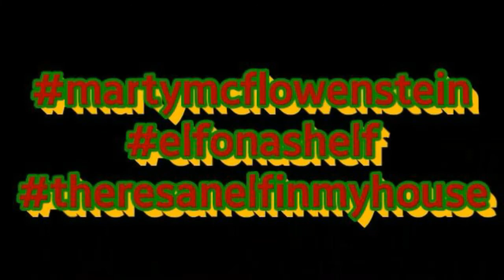Episode 4 There's an Elf in My House (Elf on a Shelf) 2017 T.H.C. and Tha Poin-Settias Xmas Medley